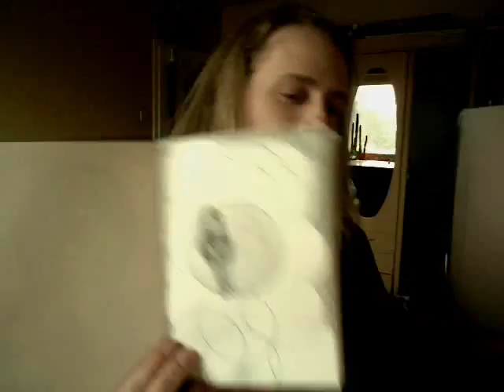when is art, art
tell me your opinion please :)